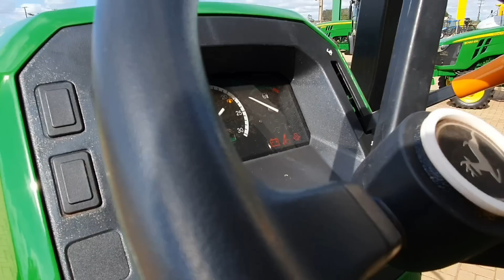TRATOR ESTREITO || JD5060EN || JOHN DEERE 2020 || UVA/CAFÉ/LARANJA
Seja membro do canal e acesse recursos exclusivos.

• Produto epb106

• Suporte técnico gratuito

CONTATOS:
Extrato Pirolenhoso do Brasil
EPB BIOSCIENCES

"Digipower "
Remap de módulos para alta performance
Remap agrícolas

Representante
Leandro